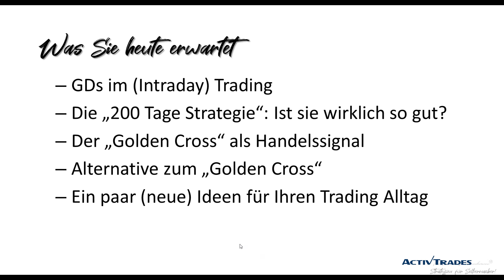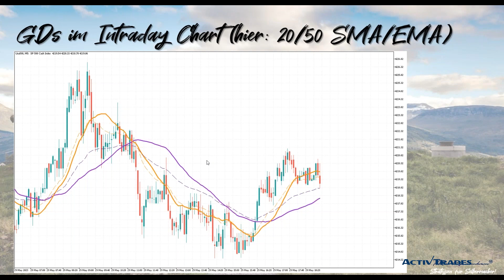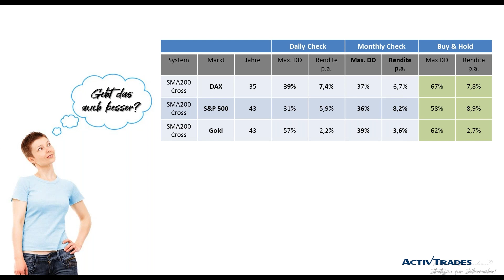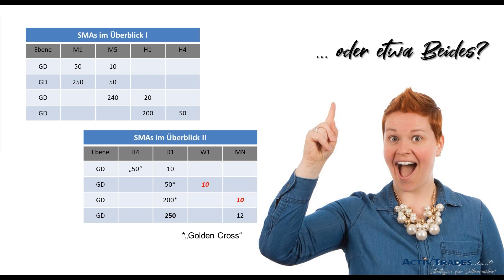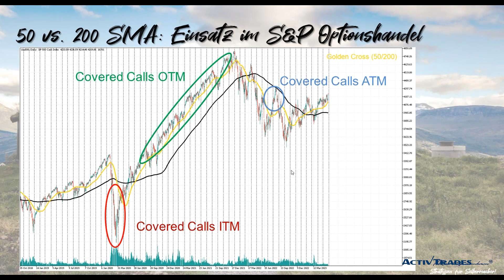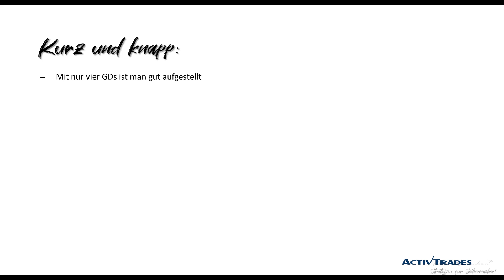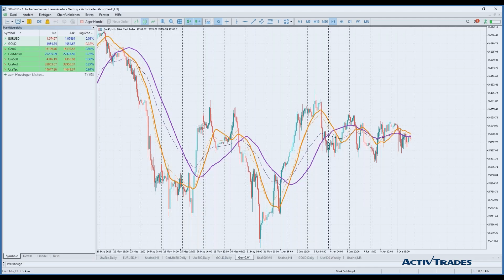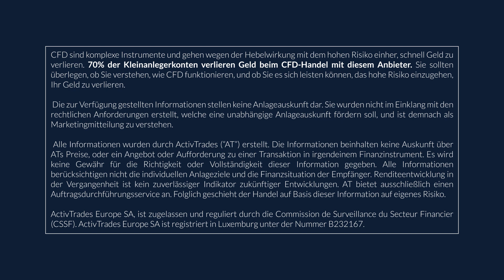Gleitende Durchschnitte: Sind sie der Heilige Gral?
Sie sind aus dem Alltag eines Traders nicht mehr wegzudenken: Gleitende Durchschnitte. In diesem Webinar erfahren Sie, welche Kombinationen von GDs Ihnen einen strategischen Vorteil bringen und auf was Sie bei dem Einsatz von GDs achten sollten. Darüber hinaus lernen Sie anschaulich, den berühmten „200 Tage Durchschnitt“ für Ihre Investmentideen in DAX & Co. erfolgreich einzusetzen. Versprochen: nach diesem Webinar wird Ihr Blick auf Gleitende Durchschnitte ein anderer sein als zuvor!